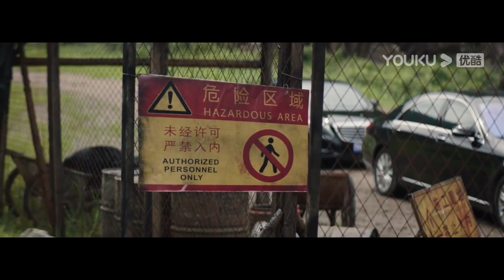富婆飼養毒蛇賺錢，毒蛇變異後胃口大增瘋狂吃人！【巨蛇闖女校 Rising Boas in a Girl's School】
喜欢影片的话记得点击下方链接关注“奇妙影视馆”哦~
    (๑*◡*๑) 在这里订阅👇👇

片名：【巨蛇闖女校 Rising Boas in a Girl's School】🎬

剧情简介：《巨蛇闖女校》该片讲述了海西市郊山上有一个秘密养蛇基地，老板为了追求蛇皮高产，肆意投喂高激素饲料，蛇群逐渐变异……一天，重要客户上门考察，凶残的群蛇逃出牢笼，开始疯狂攻击养蛇基地的人类。基地里的人招架不住蛇群的攻势全部惨死。